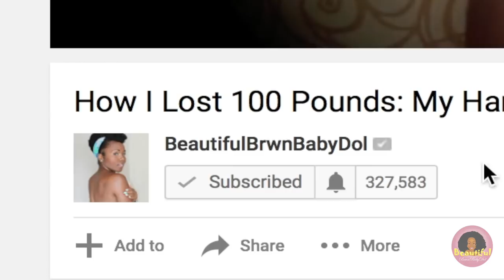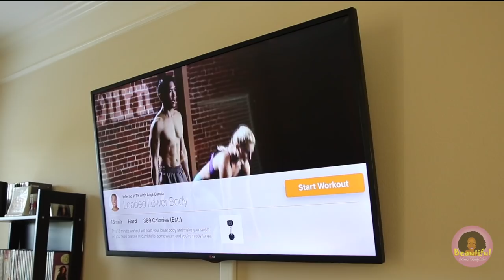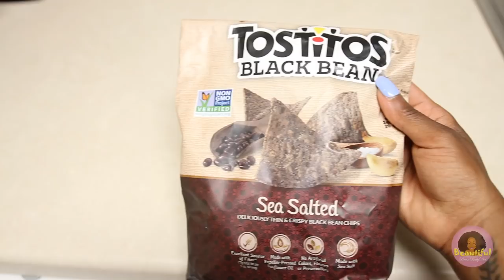17 LAZY Ways to FLATTEN YOUR BELLY FAST & LOSE WEIGHT | Life Hacks That REALLY Work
★Hey, guys! Today I’m going to show you SIMPLE LIFE HACKS to flatten your belly, which are some of the ways I lost over 100 pounds and have kept it off 11 years!  Love yall!★

→Wasserstein digital nutrition scale for UK buyers
→Meal plan boxes
→Favorite protein powder
→2nd protein
→Health zone grill
→Crock Pot
→Pressure Cooker XL
→Vegetable Chopper
→Bowflex dial up weights
→Bluedio Blue Tooth Headphones
→Meal plan boxes
→Food Scale
→Stretch arm bands

★Favorite Fitness DVDs★
→Jillian Micheals
→Jenette Jenkins
→The FIRM

Song: Straight Out The Basement 2
By: Axel Ljung